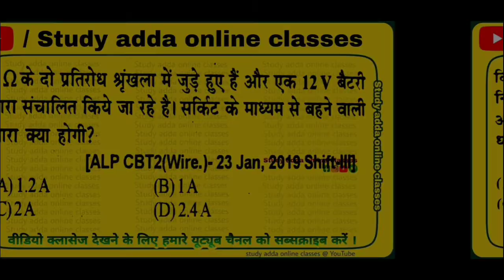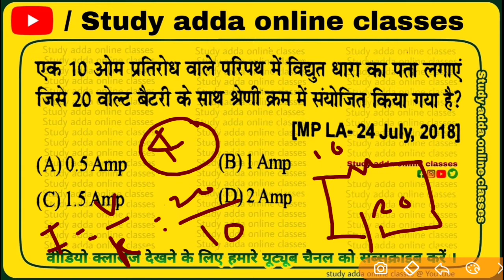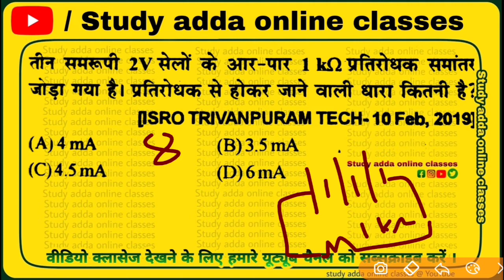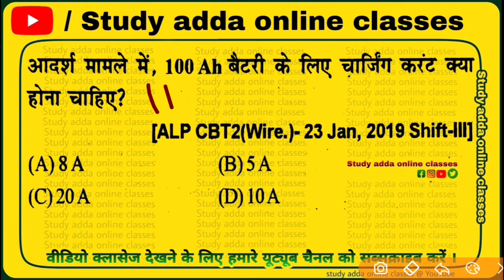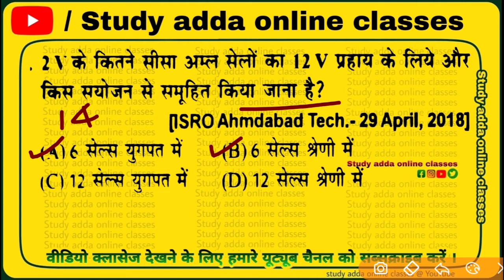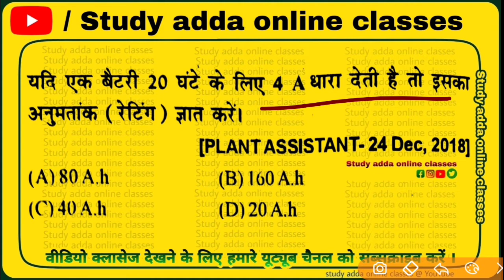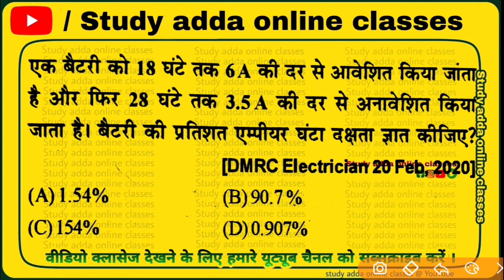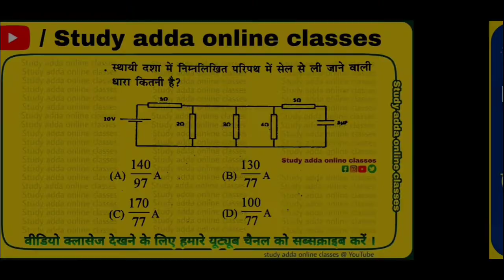Cell and Battery MCQ , Electrician Theory For UPPCL TG2, Technical Helper & DMRC Exam 2020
Technical_helper previous Paper

👉 Join now Study adda online classes

Not - PDF  आपको बिना answer key के साथ मिलेगी

Note- We have tried to give correct answers to all the questions.  Sorry if someone goes wrong due to typing mistake or due to human error.

Tags -
uppcl tg2,
uppcl tg2 computer, uppcl tg2 salary,
uppcl tg2 computer syllabus ,
important questions for rrb CBT 02, electrical theory important topic cell and battery, most important for rrb alp CBT 02, iti first year cell and battery class, all faults of primary cells, UPPCL TG 2 cell and battery, iti electrician theory best class on youtube, iti electrician theory cell and battery, linemen cell and battery class,